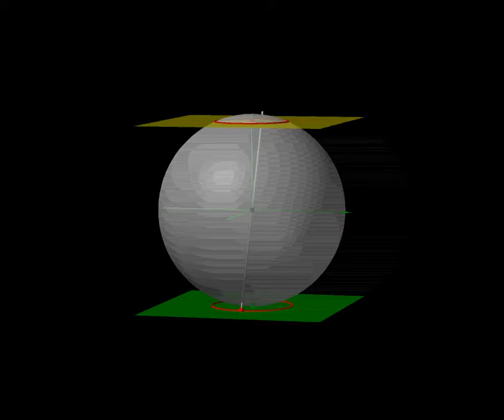Centre to SouthPolePlane (k=0.92, a=n, b=0.75, l=n -0.5)